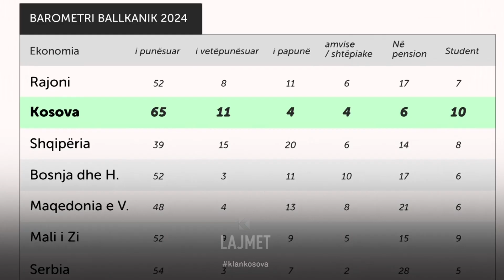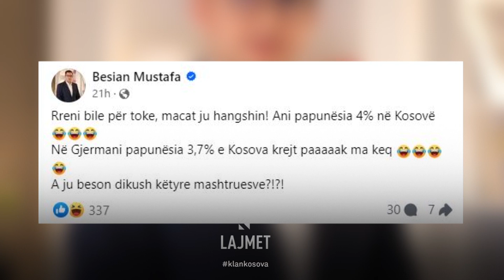VA ka më pak të papunë, e apo më pak banorë?